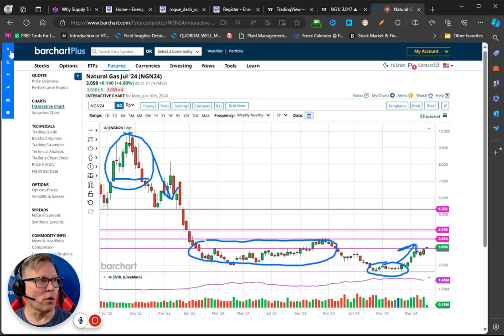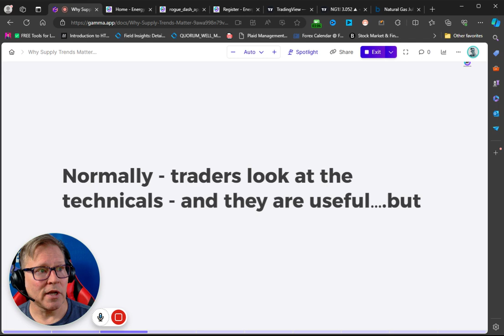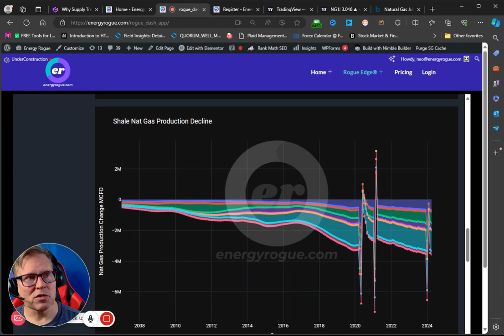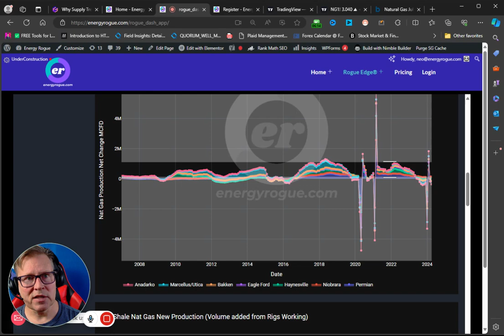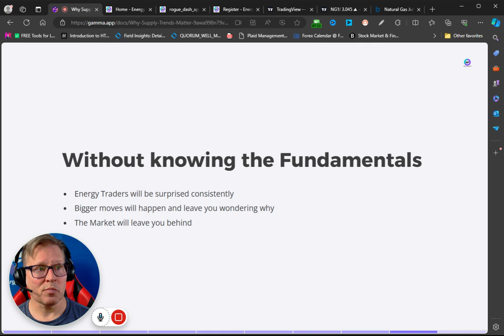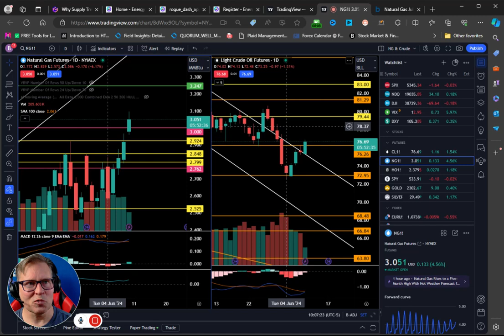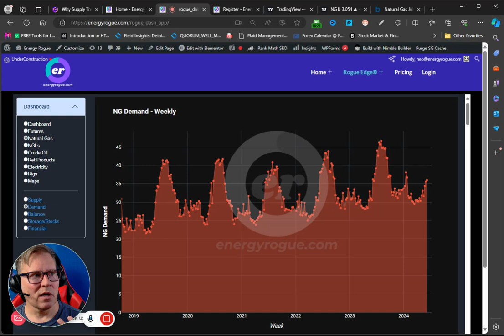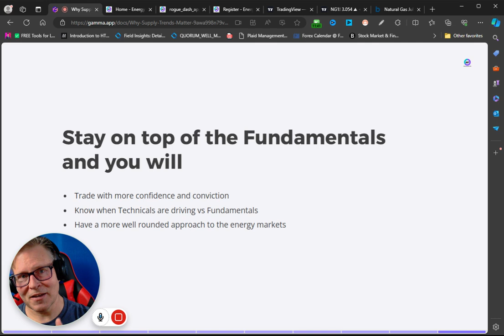Why supply matters to Energy Traders?!??!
Hidden edge for energy traders is actually right there!!!